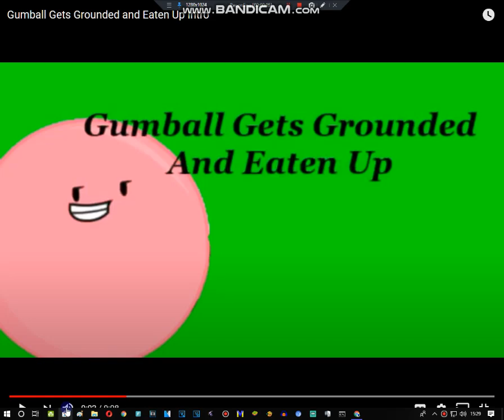Bubble Gum Gets Grounded Intro (REMAKE)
Coming Soon: October 27th, 2020